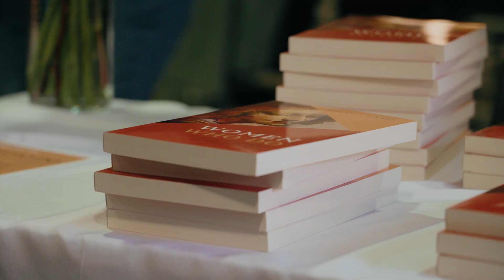Homecoming Promo '24